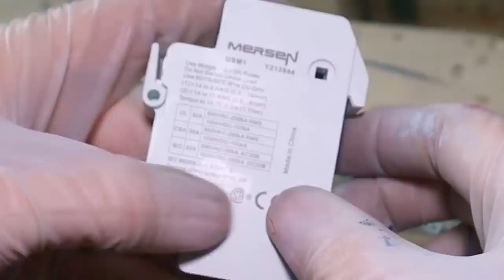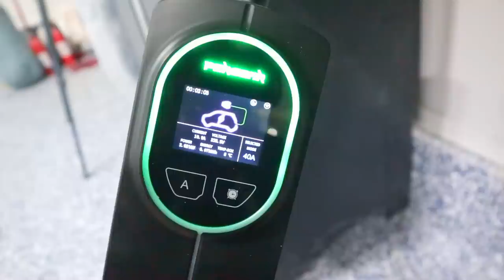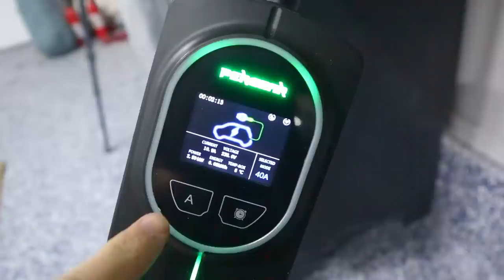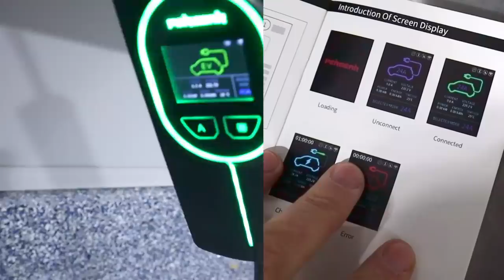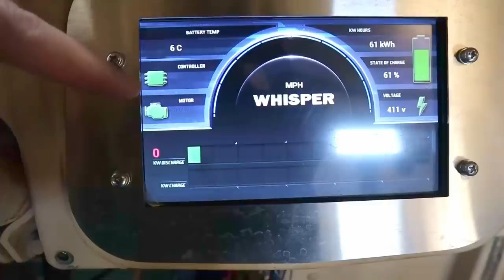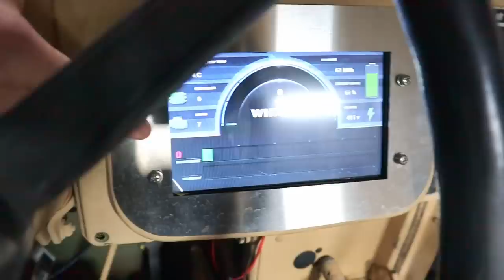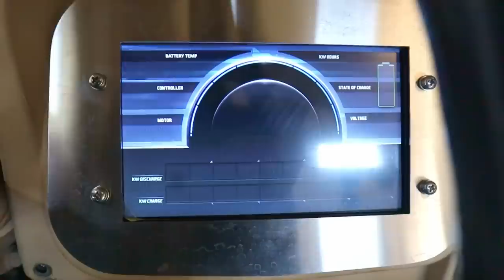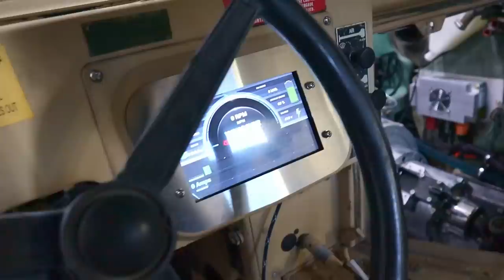The Electric HMMWV Strikes Back - More Trouble with charging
More trouble with charging, I almost melt down the pre-charge resistor, but progress is being made.

EV Wall Charger Links:
US:Save $60 For Pergear P2 Level 2 EV Charger cost only ＄299！(click Save $60 box in Amazon)
Code:

CA:Save $30 For Pergear P2 Level 2 EV Charger (click Save $30 box in Amazon)
Code:

Save $60 For Pergear P2 Level 2 EV Charger cost only ＄299 for shipped anywhere
Code:M6NJR283XEZR

0:00 – Intro & Apology
0:26 – AC:DC converter, new fuse
4:24 – PerGear EV Home Charger
6:46 – Not Charging
7:46 – Brake Switch, Circuit Breaker, & Diagnostic Ports
10:02 – Fixing the Display & Motor Settings
16:05 – Twisted pair & last charging